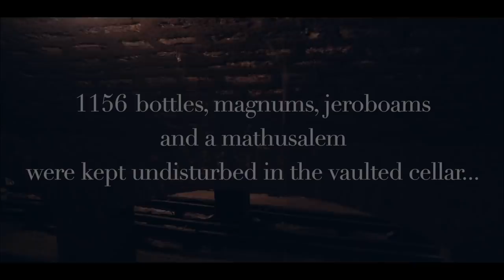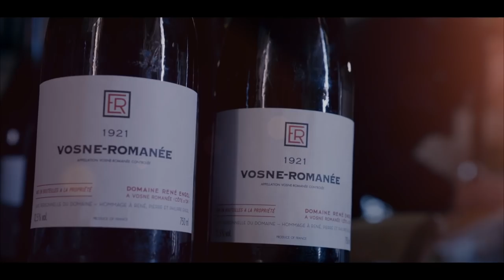Domaine René Engel, The Trilogy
Watch the film “Domaine René Engel, The Trilogy” and discover – 100 years after Domaine René Engel’s foundation – the 1156 bottles, magnums, jeroboams and 1 methuselah, originating directly from the Domaine’s underground vaulted cellar, to be offered at auction on Sunday June 16th, 2019 at Hotel Beau-Rivage in Geneva.

This historical sale to be held by Baghera/wines is an opportunity to acquire the very last bottles from the Domaine and to pay an ultimate tribute to René, Pierre and Philippe Engel, a trilogy of pioneers and passionate winemakers, who each left their mark on Burgundy's fine wines’ history.

The sale “Domaine René Engel, The Trilogy — A Homage to René, Pierre and Philippe”